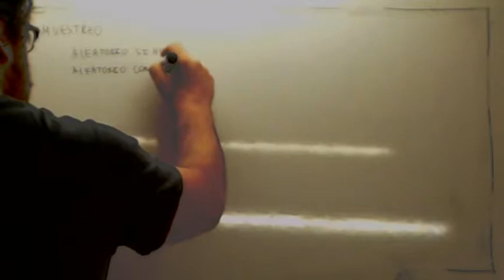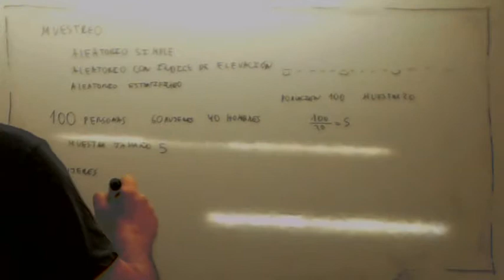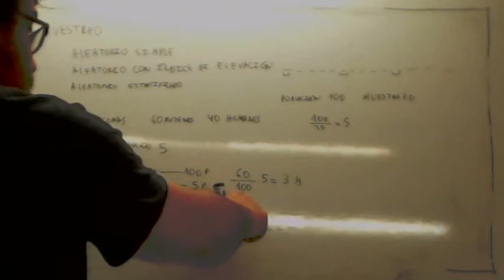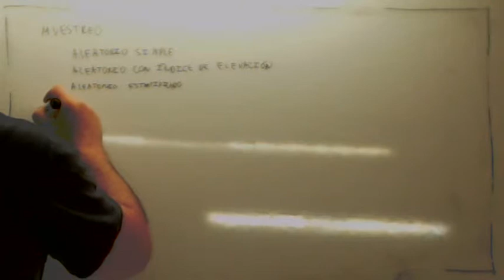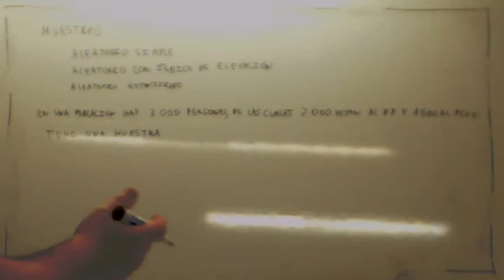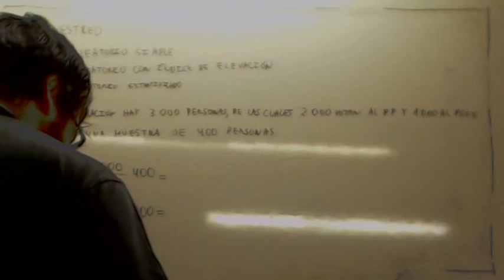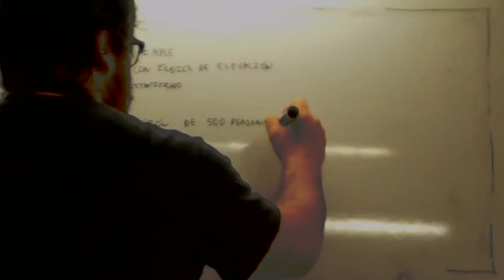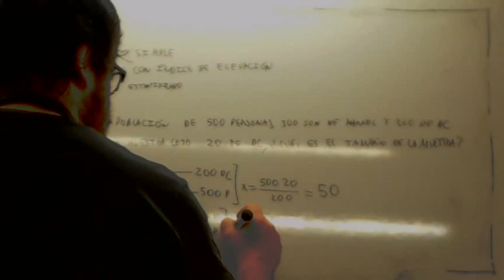Muestreo estratificado 05 Usero